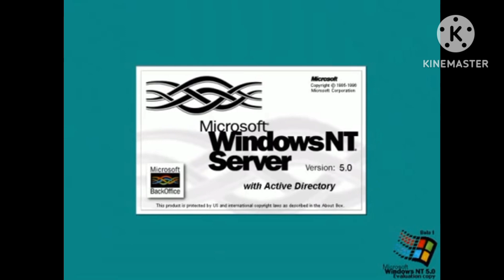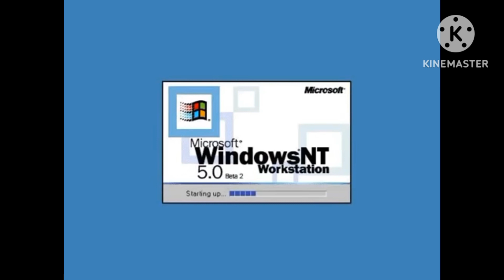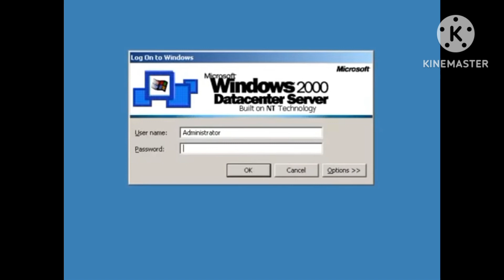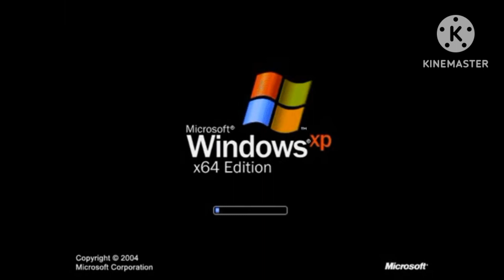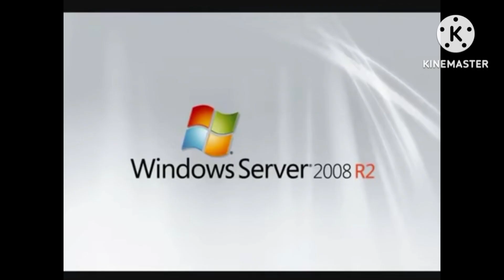Windows startup and shutdown sounds updated